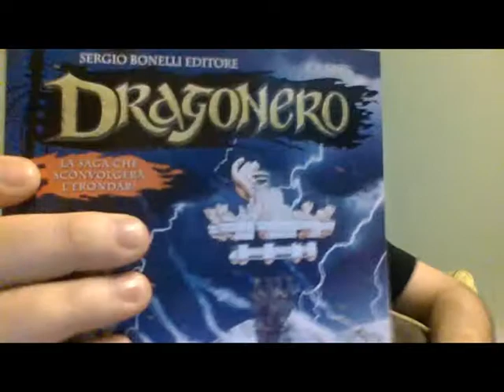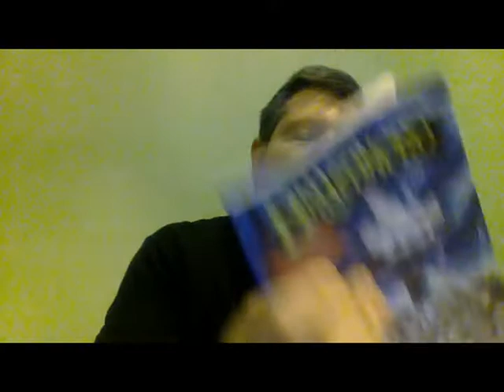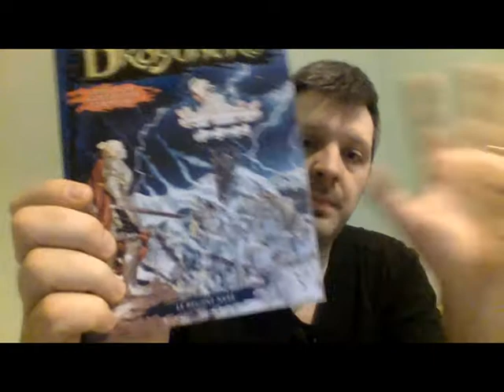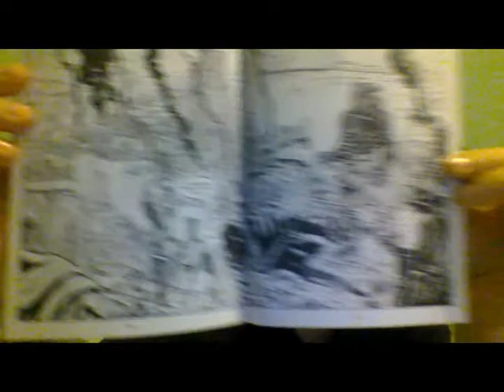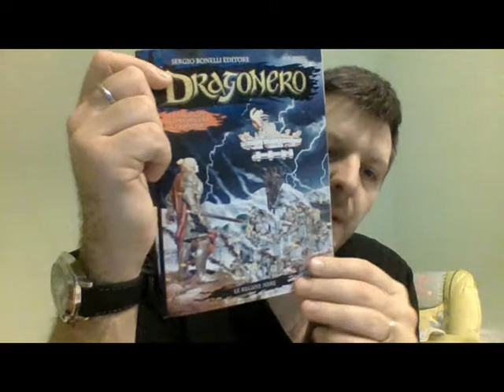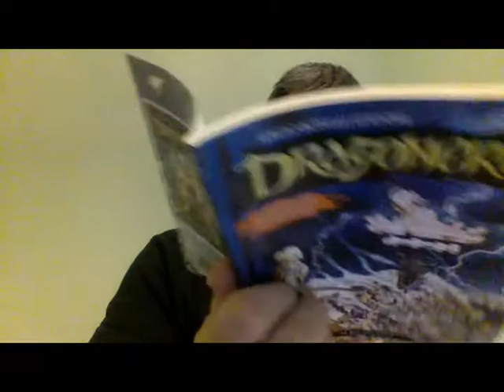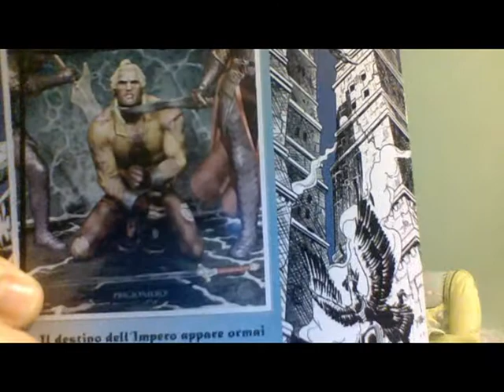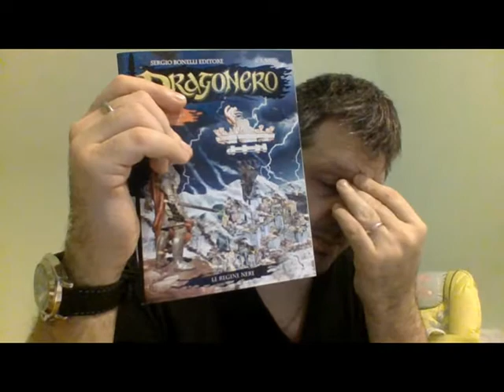RECENSIONE DRAGONERO 56 "le regine nere"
la grande guerra ha inizio!!